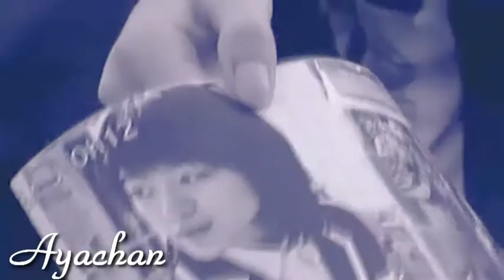The Devil Italian Trailer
Vi presentiamo i progetti del DICfansub come da professionisti...anche se non lo siamo :)